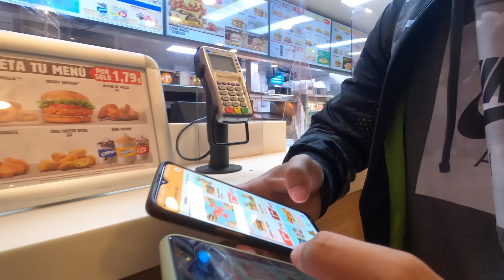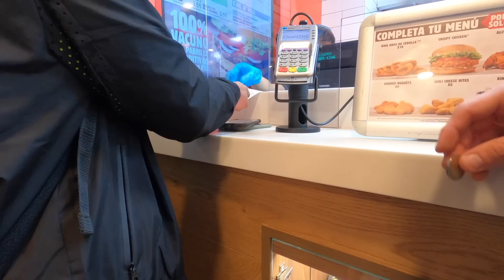Life in Spain | HAMBURGUESA | #26